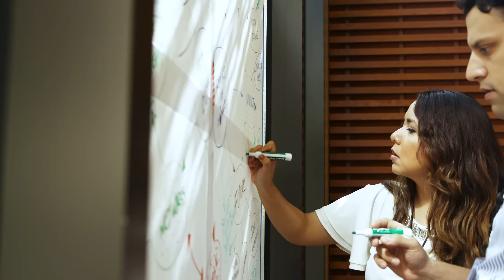Stanford Executive Program – A Program That Transforms You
Faculty Director William P. Barnett and past participants discuss the transformative experience inherent in Stanford's flagship Executive Education program.